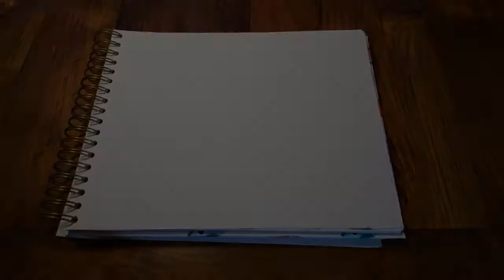How Plants Grow